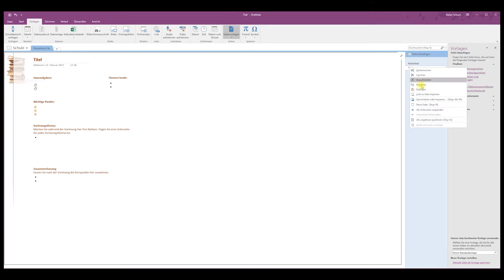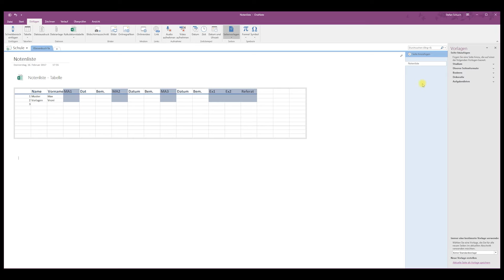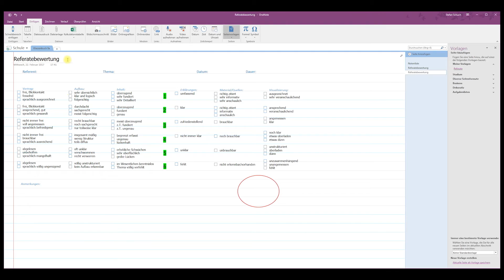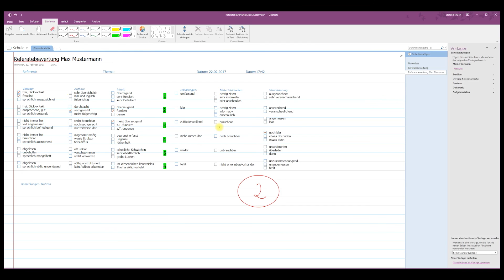OneNote in Schule und Unterricht - Klassenbuch - Teil 2 Arbeiten mit Vorlagen (Referatebewertung)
In einer Reihe von Videotutorials werden die vielfältigen Möglichkeiten der Nutzung von OneNote in Schule und Unterricht vorgestellt. Im Fokus steht hierbei die Effizienz und der Mehrwert durch Digitalisierung bei der Organisation des schulischen Alltags,  in der Lehre sowie bei der Kooperation mit Kolleginnen und Kollegen.
Der zweite Teil der Reihe zeigt, wie man mit Vorlagen immer wiederkehrende Aufgaben vereinfachen kann.